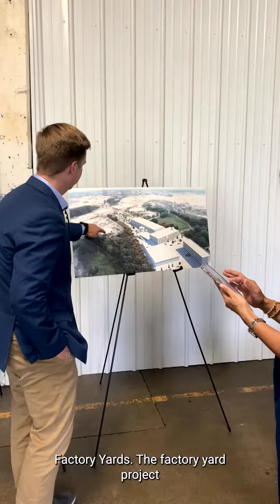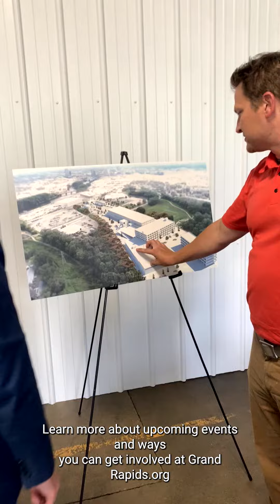What's Next For Grand Rapids - Policy Conference Recap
The Grand Rapids Policy Conference on August 9th brought together community, business, and government leaders to discuss the future of Grand Rapids and West Michigan.

Thanks to AT&T, our premier sponsor for making this event possible! Learn more about their work across Michigan